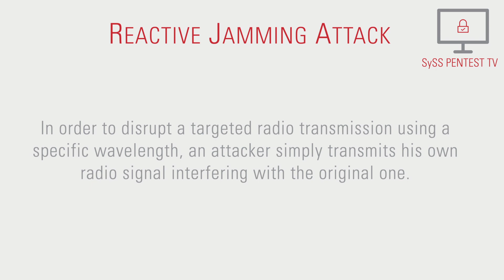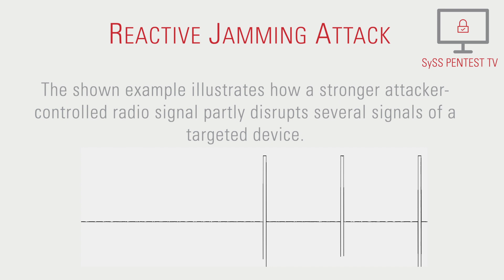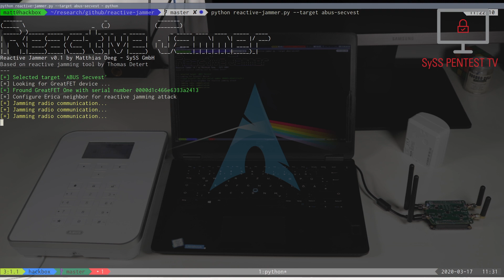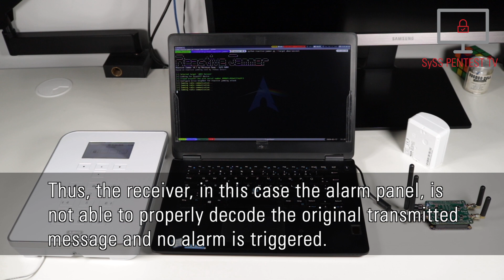Reactive Jamming Attack Against ABUS Secvest Wireless Alarm System Using GreatFET One With Erica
In this SySS proof-of-concept video, SySS IT security expert Matthias Deeg demonstrates a rather simple but yet effective attack against many radio-based systems, namely a reactive jamming attack.

In a reactive jamming attack, an attacker reacts to specific wireless transmissions and only tries to disrupt those. The general idea of jamming attacks is to exploit the used shared medium, meaning the electromagnetic spectrum. Thus, an attacker tries to disrupt a targeted radio transmission using a specific wavelength/frequency by simply transmitting his own radio signal interfering with the original one. If successful, this results in the intended receiver of the radio transmission not being able to correctly receive the original signal anymore.

For demonstrating this kind of attack, the security vulnerability SYSS-2019-004 [1] (CVE-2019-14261) which was publicly disclosed in July 2019 is exploited in this proof-of-concept video.

In the demo attack against an ABUS Secvest wireless alarm system and its wireless motion detector, a GreatFET One [2] by Great Scott Gadgets with its neighbor Erica [3] created by Thomas Detert is used.

Erica provides four Texas Instruments CC1101 transceivers tuned for different frequency bands (315 MHz, 433 MHZ, 868 MHz, 915 MHz). Two transceivers per frequency band allow for short reaction times required in specific test cases, far instance concerning reactive jamming attacks.

Using the Python software tool Reactive Jammer developed by Matthias Deeg based on a jamming tool by Thomas Detert, a reactive jamming attack against the vulnerable ABUS Secvest wireless alarm system can be conducted with ease - and there is no sound of the police. =)

[3] Erica, GreatFet One neighbor targeting the 315/433/868/915 MHz bands, Thomas Detert